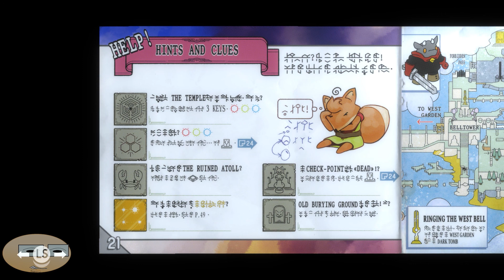Tunic (PC Game Pass) - Parte 6 - Dos Artilugios?!?!?! | DTD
Sigo jugando Tunic como parte de la biblioteca de Game Pass para PC...

En el dominio de las ranas parece que llegué hasta donde pude...así que me propuse obtener lo que sea que el hechicero estaba protegiendo...

De hecho, no esperaba lograrlo a la primera, por lo que no hay comentario en esa secció del video, como podrán ver...

Sin embargo, en vez de darme a la tarea de eliminar a todos los enemigos, más bien me enfoqué en obtener el artefacto...y lo logré!

Que pasa después? Vean el video entero para saberlo...tal vez se sorprendan!

Quieren más de Tunic? Sigan aquí en DTD!

**Acerca de Tunic (AKA Secret Legend)**

Tunic es un videojuego de acción y aventura para un solo jugador desarrollado por Andrew Shouldice, un desarrollador independiente (o indie) y publicado por Finji.

El juego salió al mercado en Marzo de 2022 para Windows y Xbox One/Series X/S y está disponible como parte de la biblioteca de Game Pass para PC.

El título original de Tunic era Secret Legend, y es un claro tributo a The Legend of Zelda.

El juego se lleva a cabo en una perspectiva isométrica y controlamos a un zorro vestido extrañamente como Link...

Cuando comienza el juego, despertamos en una playa y en un mundo que parece místico y mágico...aunque realmente no sabemos donde estamos ni quienes somos.

Tunic cuenta con algunos elementos de los juegos de la serie Souls (como Dark Souls o Bloodborne, y más recientemente Elden Ring).

Cabe mencionar que gran parte de el juego se encuentra en un lenguaje en runas que no tengo idea cómo traducir, y de hecho, no estoy seguro que alguna vez podamos descifrarlo.

Dado que no sabemos cuál es el objetivo, lo primero que debemos hacer en Tunic es encontrar una espada, ya que la primer arma que obtenemos (un palo) definitivamente no es lo ideal para explorar el mundo lleno de monstruos al que nos enfrentamos.

A lo largo de los primeros minutos de Tunic, vamos recolectando lo que parecen tarjetas, pero que en realidad parecen ser páginas del manual del juego, las cuales nos van explicando poco a poco las mecánicas básicas de cómo jugar como correr, evadir y atacar, aunque todo está cubierto de las runas que no podemos descifrar.

Con un protagonista tan adorable, un estilo de juego muy parecido a The Legend of Zelda, y un mundo muy interesante que explorar, Tunic parece ser un videojuego que merece todas las buenas reseñas que ha recibido hasta el momento.

No puedo esperar a seguir explorando el mundo y descubriendo un poco más del zorro protagonista.

Si quieren ver más de Tunic en la PC (disponible en Game Pass), háganmelo saber en los comentarios.